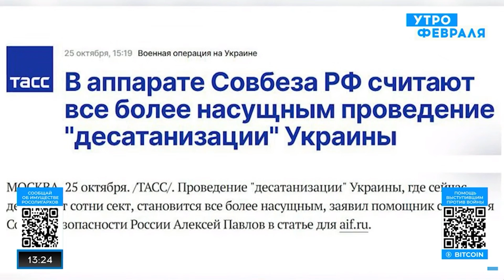Десатанизация в исполнении фашистов — ШИПИЛОВ & РОСС — ФЕДЕРАЛЬНАЯ СЛУЖБА БРЕДА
Десатанизация в исполнении фашистов: кто кого еще десатанизирует?

Мобилизация, которая превратилась в плановую трупизацию: сколько смертей нужно Кремлю, чтобы остановиться?

Обсуждаем эти темы в авторской программе Алены Курбановой «Федеральная служба бреда».

Гости:
— журналист Андрей Шипилов
— астролог Влад Росс